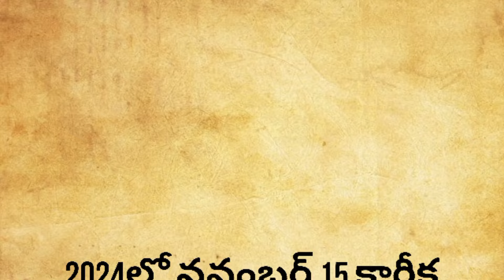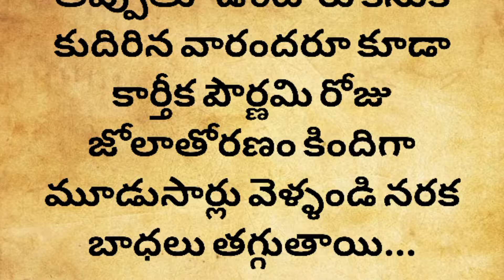ఈ నెల 15 కార్తీక పౌర్ణమి ఆడవారి ఈ రంగు చీర కట్టుకొని 365 ఒత్తులు దీపాన్ని వెలిగిస్తే ఈశ్వరుడే....